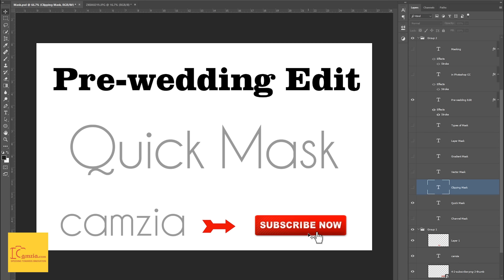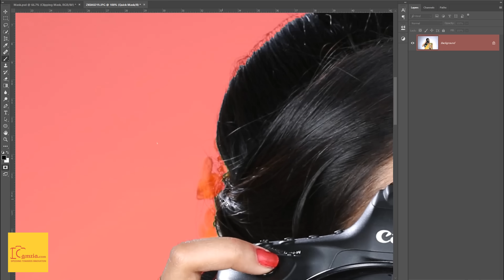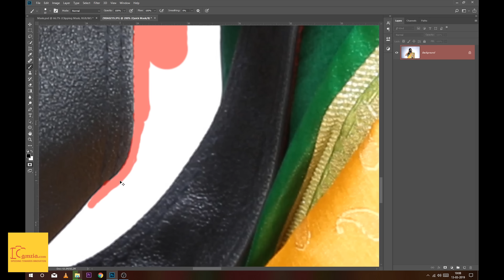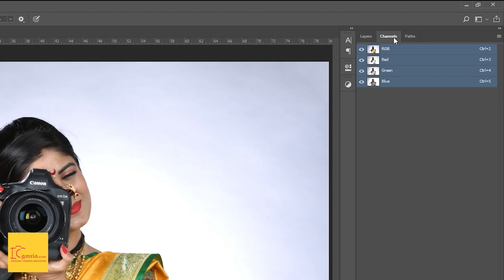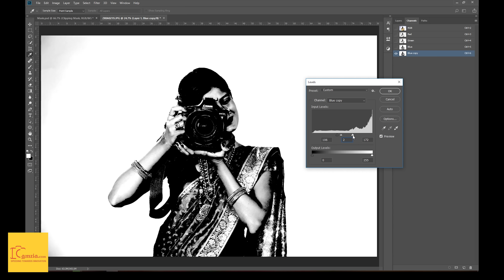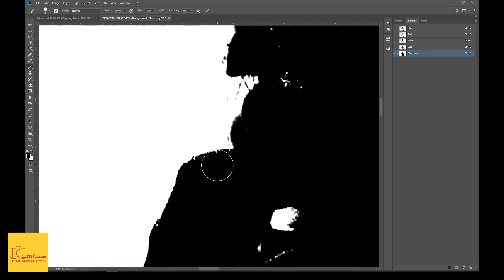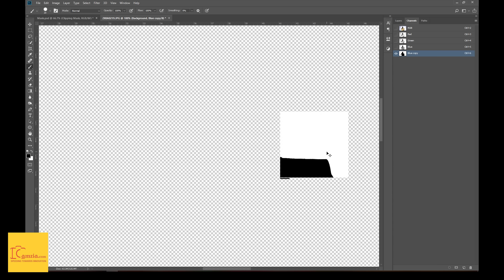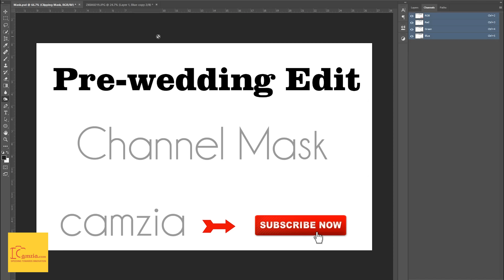Pre wedding Photo Editing | compositing in Photoshop| Quick Mask | Channel Mask | Hindi | Ep 6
Do you want to learn a quick mask in Pre wedding Photoshop Editing?
Do you want to learn channel mask in Pre wedding Photoshop Editing?
Learn from our Photoshop expert Mr. Abhay Sawant in the series of Pre wedding Photoshop Editing the quick mask and channel mask techniques in Photoshop cc in Hindi.